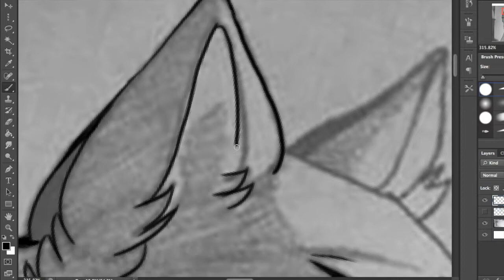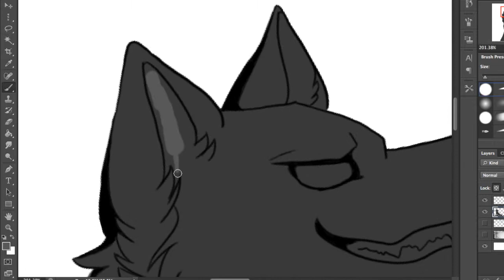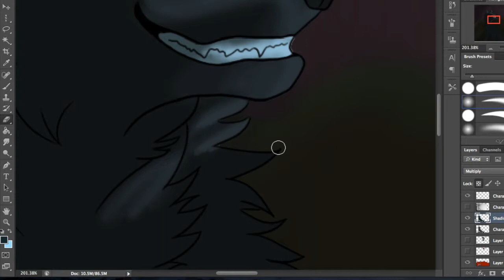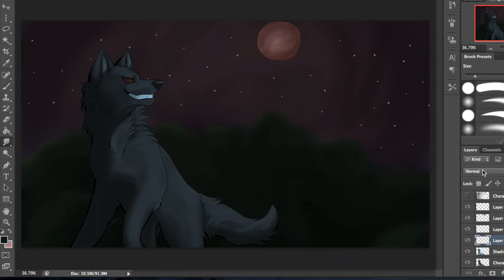Bad Moon Rising - VIDEO DRAW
This cover was in the most recent episode of Teen Wolf last week and I gotta say I just fell in love with it and had to draw something.

Strange, considering it's a little bit dark for my tastes but it's also absolutely badass. If you see me strutting around acting cool it's because I'm listening to this song.